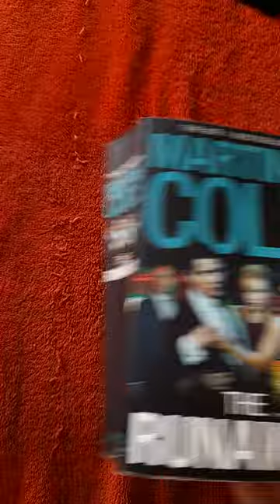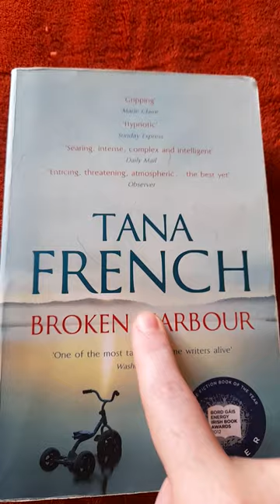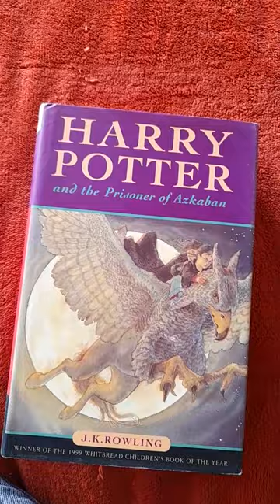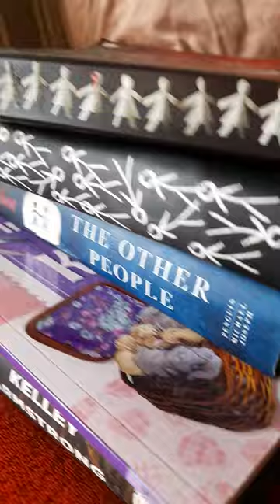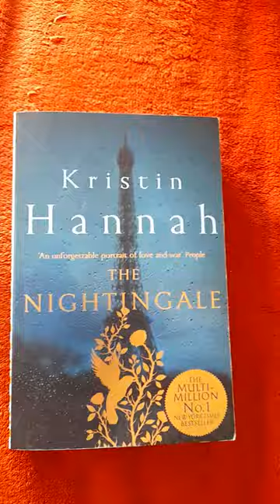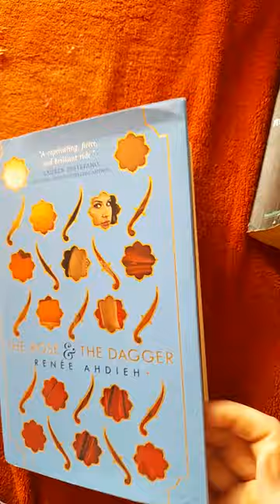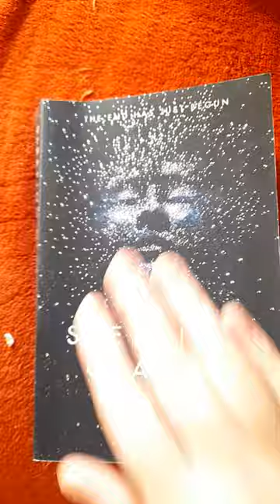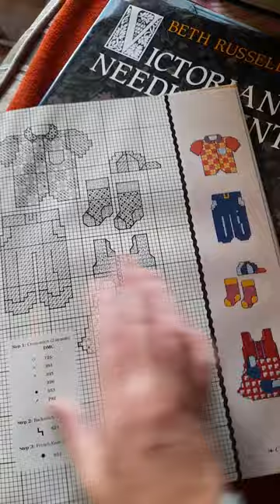book unhaul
book clear out